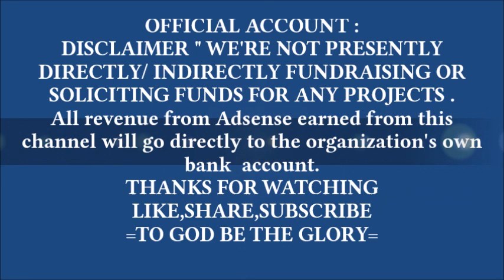BUYING FURNITURE FOR THE AMPUTED LEG'S MANS HOUSE /A FOREIGNER IN THE PHILIPPINES